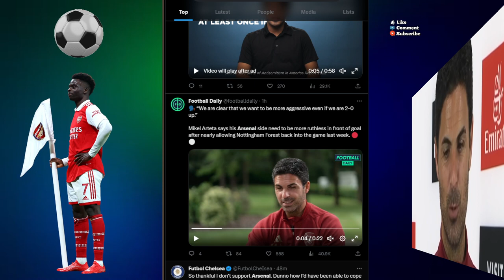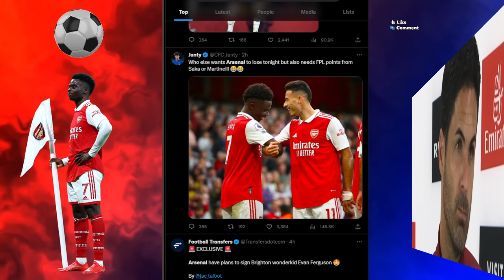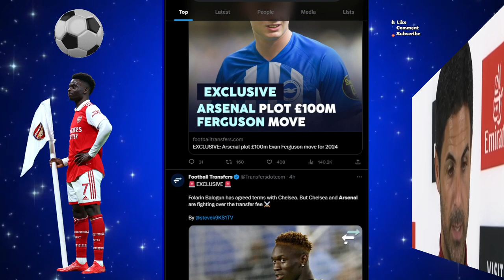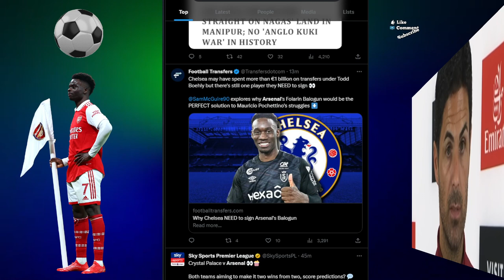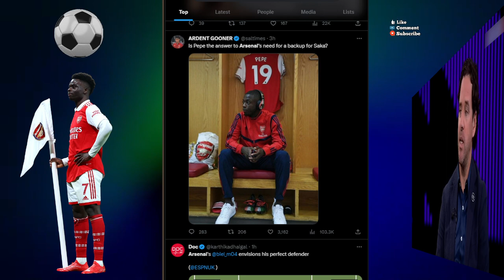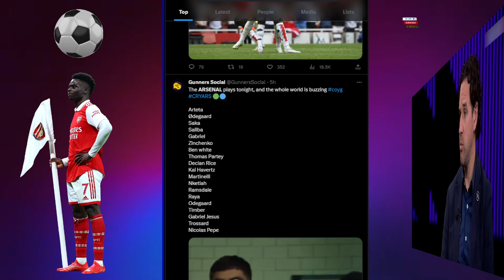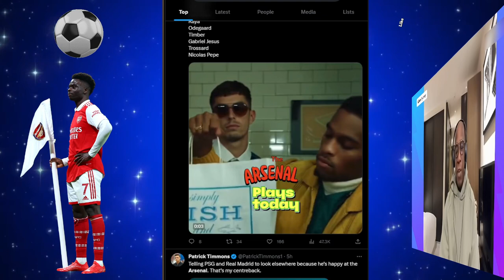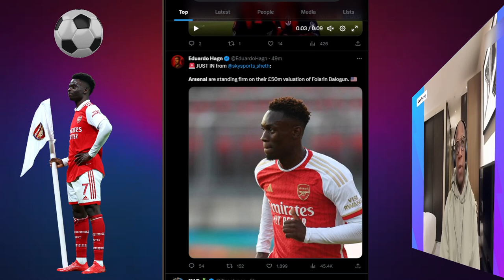Balogun AGREES Terms w/Chelsea? Crystal Palace 0-1 Arsenal Analysis Highlights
Arsenal FC Latest News Highlights
Crystal Palace 0-1 Arsenal Preview, matchday.
Arteta on News signings, David Raya, Ramsdale and more
Balogun agrees personal terms with Chelsea FC?

Football/Soccer analysis
Football/Soccer Highlights
Football/Soccer live stream
Football/Soccer Report
UCL Highlights
Champions League